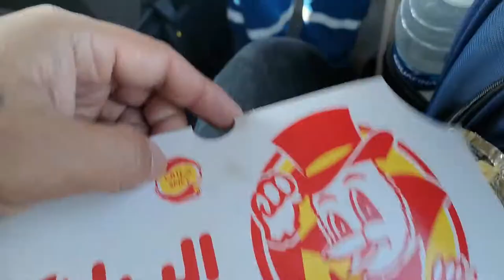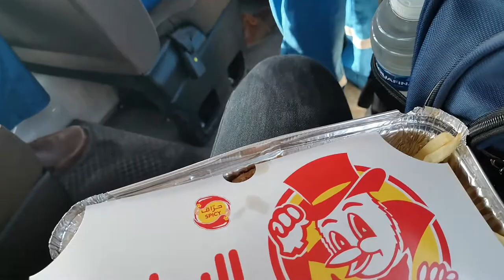Nagutom na kami bili ulit kami AL BAIK chiken dto sa dammam sikat na AL BAIK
Buhay OFW, tiyaga at tiis Para sa kinabukasan Para sa pamilya
My vlog is cooking, eating, travels, comedy, dance, music,
Entertainment, mukbang, sports, pet's animal's, etc.